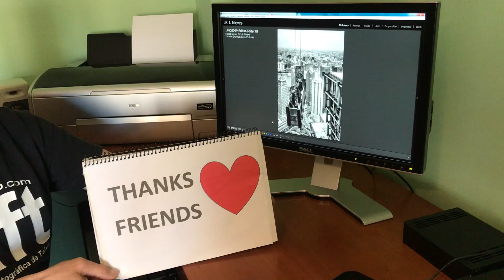BlackAndWhite2019 Top 50: Julián Nieves Camuñas @Julian Nieves @julian nieves Spain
Meet the photographers behind the 50 best photos in the world of BlackAndWhite2019. Who will be our next AGORA Hero? Your point of view is unique so vote for which you believe to be the World’s Best Photo of BlackAndWhite2019!